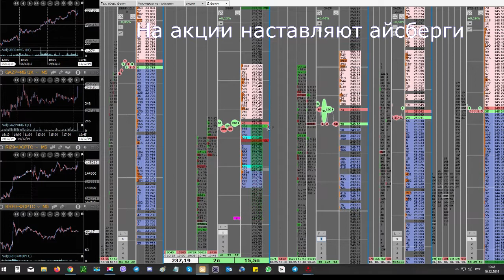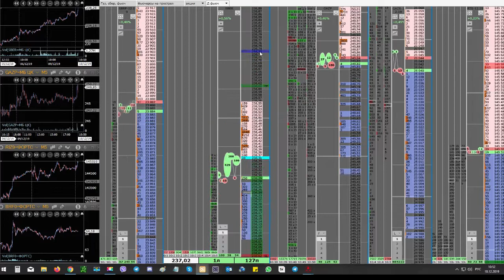Видео 89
Видео для конкурса!
Пройдя обучение в компании Live Investing Group вы научитесь:
• риск менеджмент
• математику трейдинга
• современный теханализ